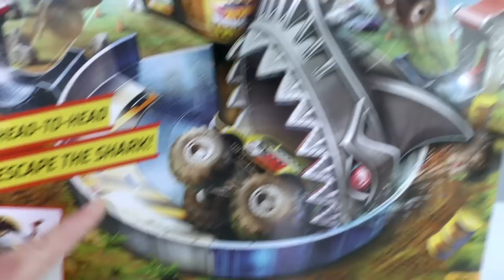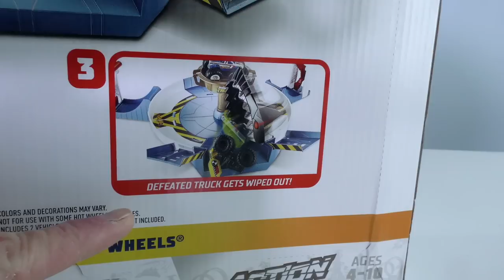Hot Wheels Monster Truck Mecha Shark Face Off Track Set ! || Toy Review || Konas2002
Zombie and Shark have been fighting again and now there is no Monster Truck Track for the Monster Trucks to race on so we got the Hot Wheels  Monster Truck Mecha Shark Face Off Track Set!

Hot Wheels Monster Truck Mecha Shark Face Off Track Set
  Mad, crashing and smashing action with Monster Trucks and a mechanical Shark
  Face-off and slam launch monster trucks targeting the trophy to knock out opponents
  First truck to land inside the trophy wins and the others become shark bait
  Mecha Shark is activated when the monster trucks land in the trophy and trip the button
Mecha Shark Face-Off play set is a high stakes head-to-head Monster Truck battle where winners get the trophy and everyone else gets eaten by the shark! Two Hot Wheels 1:64 scale Monster Trucks with their signature giant wheels are up against each other and a menacing mechanical shark. One truck is a die-cast Hot Wheels Racing Truck and the other a break-apart crash test vehicle called "Crash Recruit" unique to this set. Test  timing skills in a circular arena with a large trophy cup in the center. Get the action started and place trucks on opposing launchers to slam into each other in two player mode! Land inside the trophy to win or miss and become shark bait!